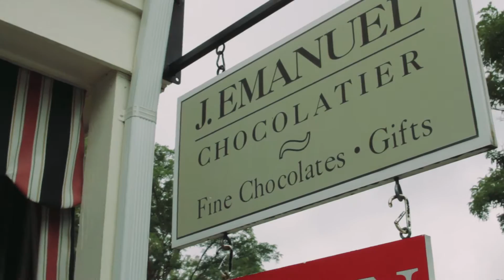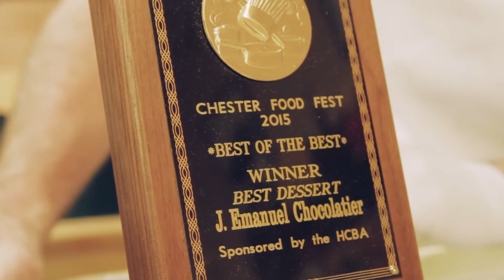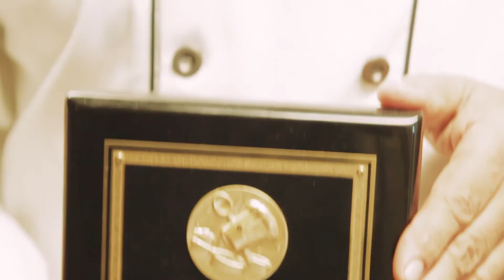Annual Chester Food Fest 2015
The Historic Chester Business Association (HCBA) is a non-profit organization representing over 50+ businesses in Chester, NJ.  JAM Graphics video marketing team produced an overview of the 2015 Annual Chester Food Fest event where contestants faced off for the best soup, chili, and desserts.